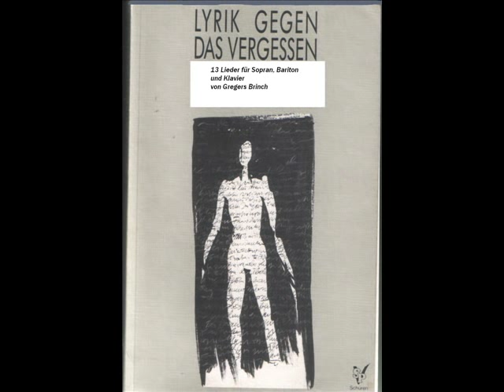Dachau Lagerlied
The words to this song were written by Jura Seyfer. the original song was by Herbert Zipper but no written or recorded version exists of the song. Both were prisoners in the Concentration camp at Dachau where the cynical inscription "Arbeit macht Frei" was written above the gate to the prison camp. The song was sung by a choir of German emigrants in England during the war. I composed this pieces in Sept. 2005 and it is performed here at a dress rehearsal in Potsdam by Bass/baritone Jonathan De La Paz Zaens and Stephan Aube piano. It is part of the 13 songs that form Lieder aus Leid.
DACHAU-LIED
Stacheldraht mit Tod geladen ist um unsre Welt gespannt.
Drauf ein Himmel ohne Gnaden sendet Frost und  Sonnenbrandt.
Fern von uns sind alle Freuden, fern die Heimat und die Frau,
wenn wir stumm zur Arbeit schreiten, Tausende im Morgengraun.
Doch wir haben die Losung von Dachau gelernt uund wurden stahlhart dabei:
Sei ein Mann, Kamerad, bleib ein Mensch, Kamerad, mach ganze Arbeit,  pack an, Kamerad,
Denn Arbeit, Arbeit macht frei!
Vor der Mündung der Gewehre leben wir Tag und Nacht.
Leben wird uns hier zu Lehre, schwerer als wir`s je gedacht.
Keiner mehr zählt Tag` und Wochen, mancher schon die Jahre nicht,
Und gar viele sind zerbrochen und verloren das Gesicht.
Und wir haben die Losung von Dachau gelernt...
Schlepp den Stein und zieh den Wagen, keine Last sei dir zu schwer.
Der du warst in frühren Tagen bist Heut schon längst nicht mehr.
Stich den Spaten in die Erde, grab dein Mitleid tief hinein,
Und im eignen Schweiße werde selber du zu Stahl und Stein.
Denn wir haben die Losung von Dachau gelernt...
Einst wird die Sirene Künden: auf zum letzten Zählappell!
Draußen dann, wo wir uns finden, bist du Kamerad zur stell`.
Hell wird uns die Freiheit lachen, vorwärts geht`s mit frischem Mut.
Und die Arbeit die wir machen, diese Arbeit, sie wird gut.